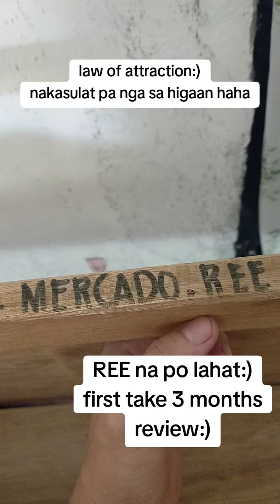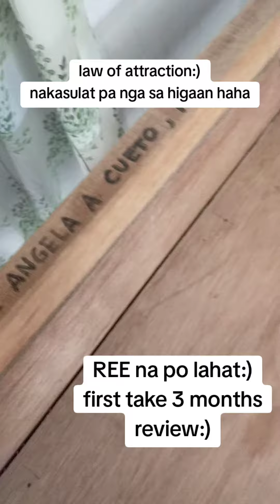Law of Attraction, Hard work and always thank God:) REE na po silang tatlo, first take 3 mon review